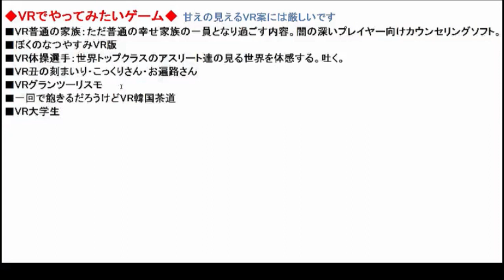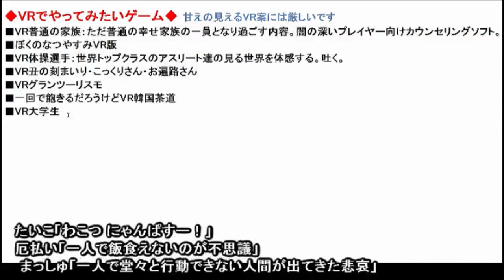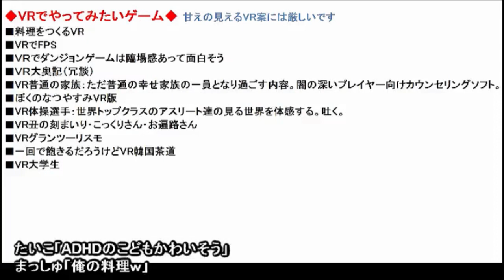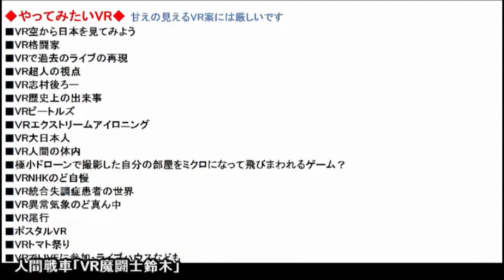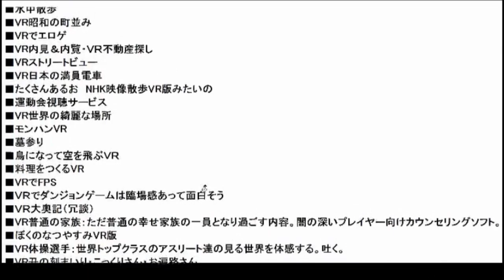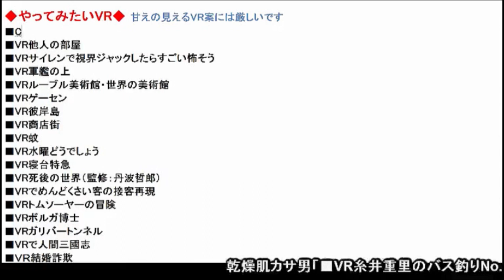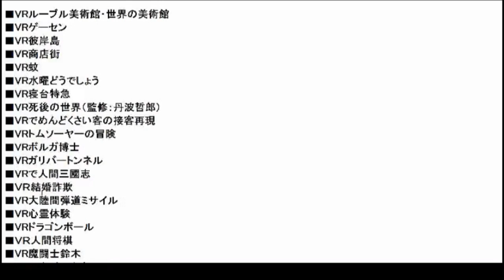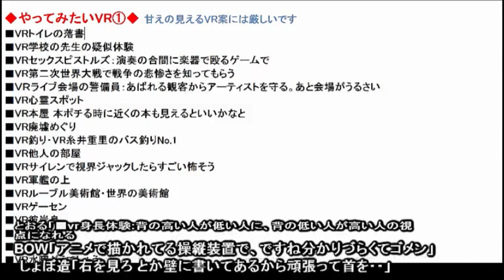プレイしてみたいVR作品を考える 【PSVR】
2016年8月11日のトークテーマ枠です。